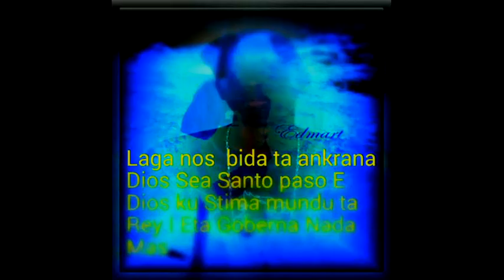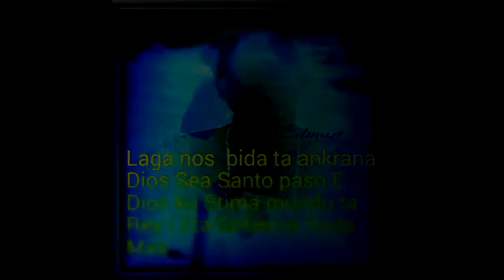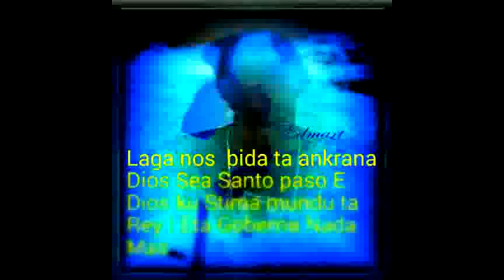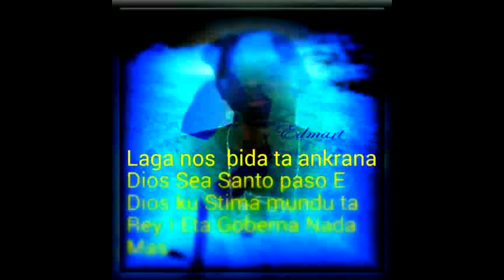Edmart Agenda-Dario Di Face Alegre Ta Bria